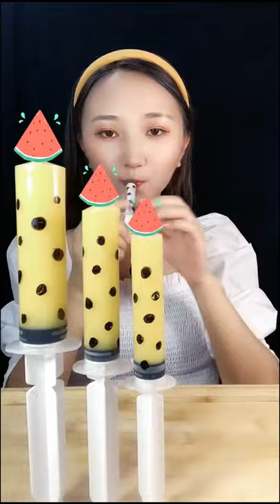ASMR Drinking Colorful Beverages Drinking Sound #74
ASMR Drinking Colorful Beverages Drinking Sound